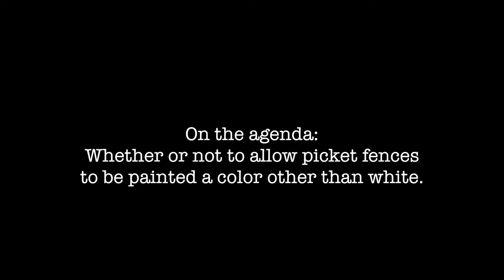Finding the Perfect Track #14